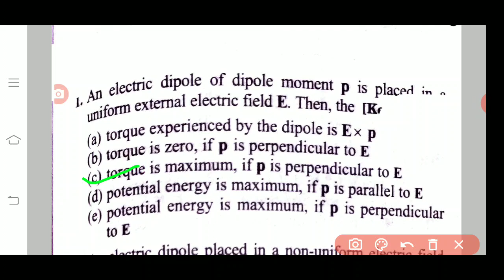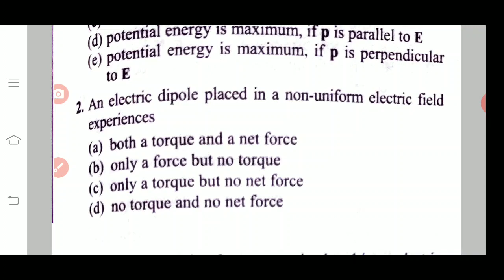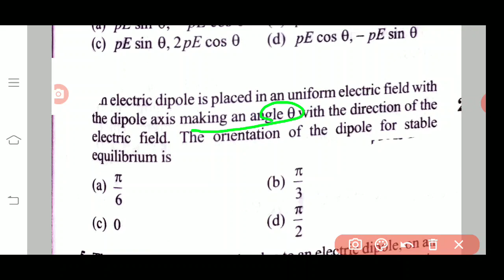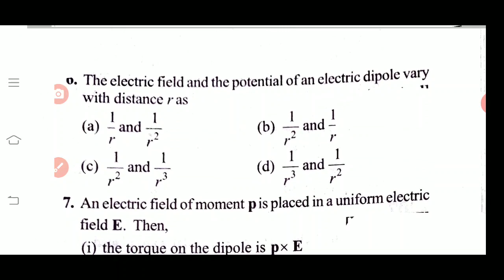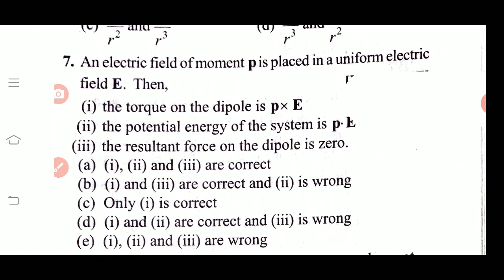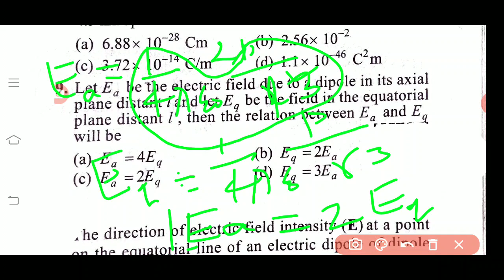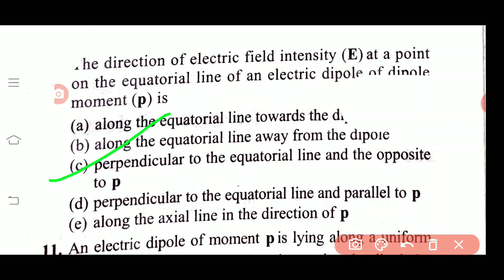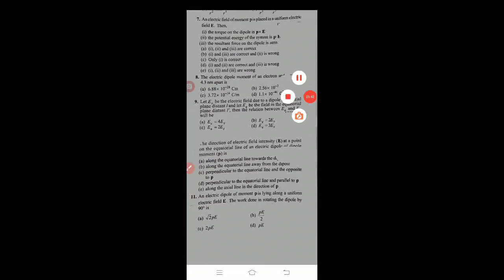uptgt pgt -2020||Physics practice set-3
up tgt pgt, physics practice set-3,
1-uppgt physics